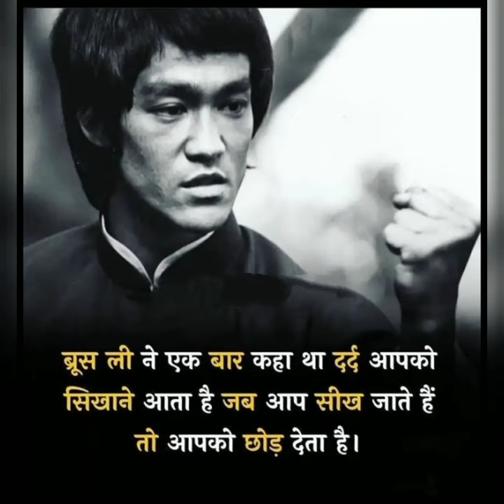Abdul Kadir Motivation#shorts